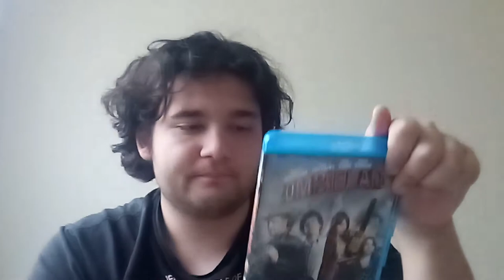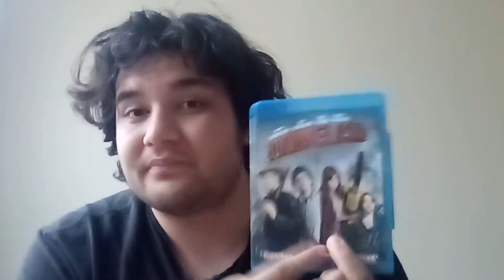Zombieland Movie Review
Zombieland stars Woody Harrelson, Jesse Eisenberg, Emma Stone, Abigail Breslin, with Mike White and Bill Murray as himself. It was written by Rhett Reese and Paul Wernick and directed by Ruben Fleischer. With the sequel coming out, ten year later, on Friday I thought it was the perfect time to talk about this movie. I hope you guys enjoy the video, if you did leave a like, if you want to see more reviews and let's plays in the future subscribe, if you want to share the video by all means go ahead,or if you want to ask, say, or request something comment down below. I hope you guys are having an amazing day. 🎃